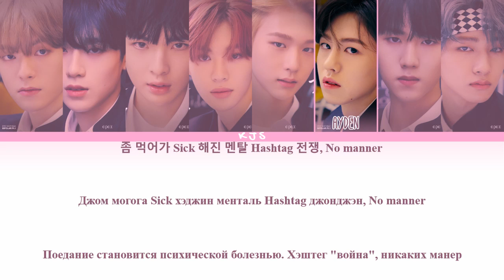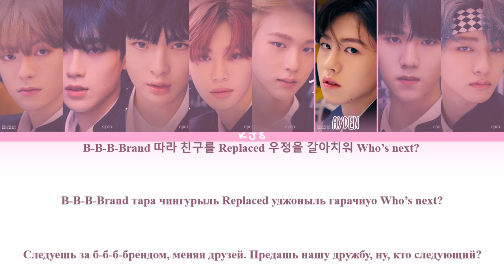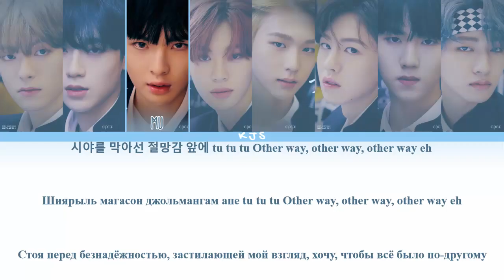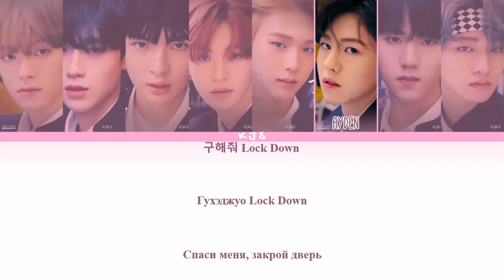EPEX - LOCK DOWN [ПЕРЕВОД/КИРИЛЛИЗАЦИЯ/COLOR CODED LYRICS]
Артист: EPEX (이펙스)
Трек: Lock Down
Альбом: Bipolar Pt.1: Prelude of Anxiety
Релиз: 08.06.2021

Triple S, Gucci, Moncler - названия элитных брендов одежды и обуви